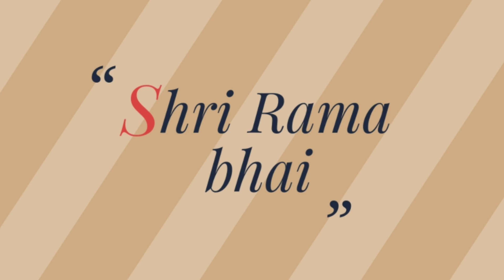असली बसंत तभी आता हैं जब जीवन मे सतगुरु आते हैं ।। सत्संग ।। Shri Rama Bhai